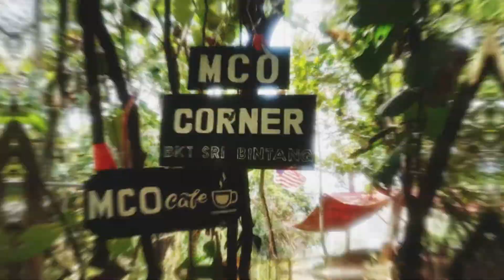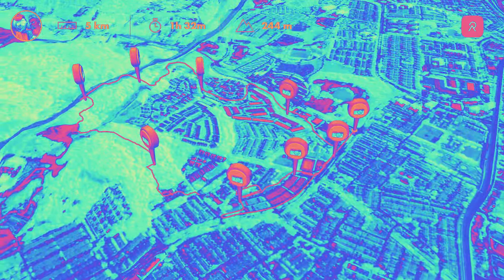A Hike Before Flight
A Hike Before Flight to this sweet & wonderful lil’ hill in Sri Bintang!